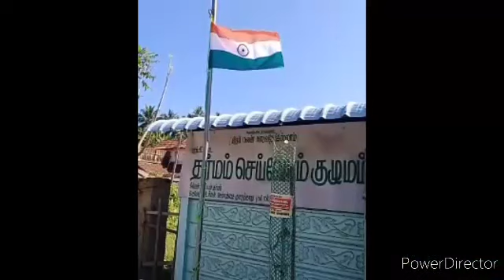பரங்கிப்பேட்டை தர்மம் செய்வோம் குழுமம் குடியரசு தின நல்வாழ்த்துக்கள்